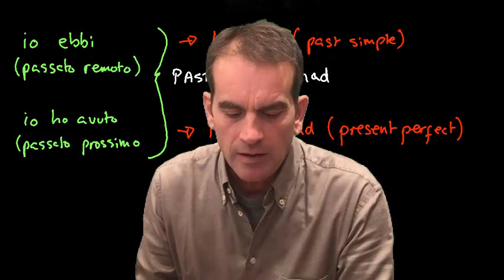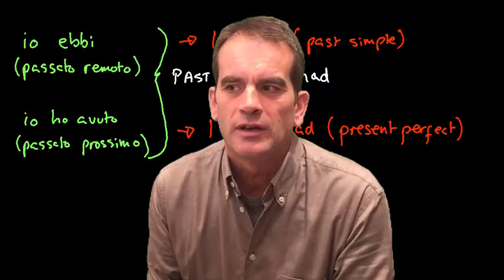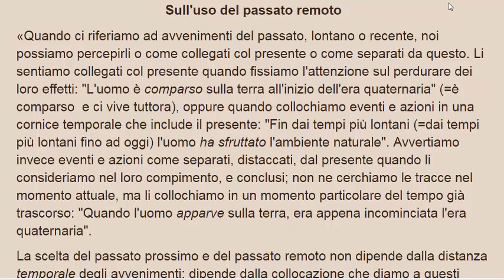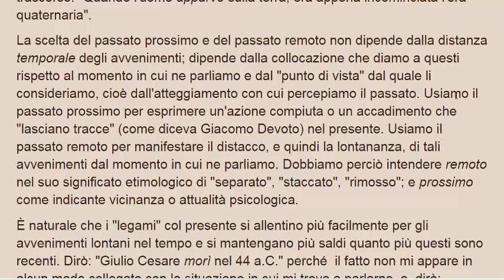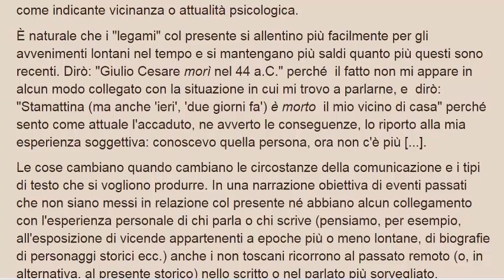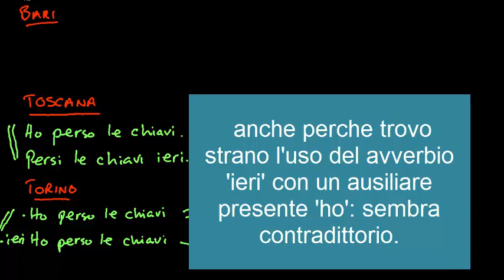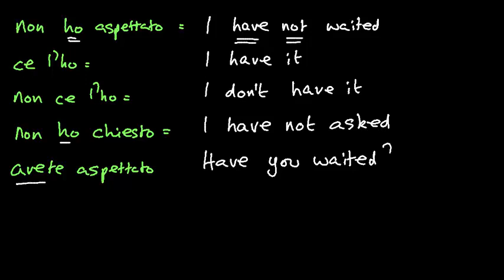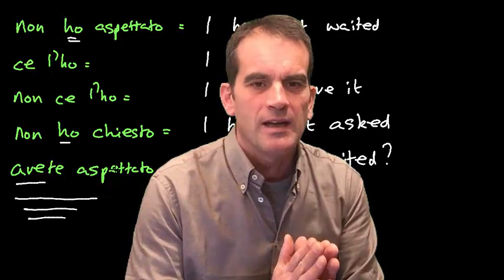Il Present Perfect è Toscano (1). Lesson 142. Corso di inglese.